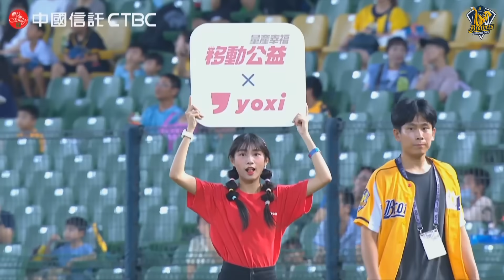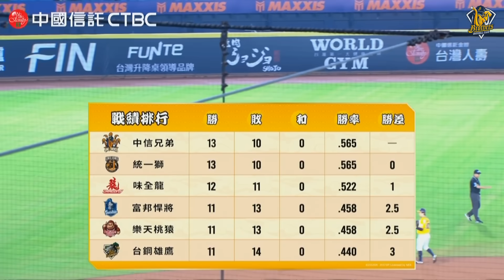【2024爪嗨賴】08/16 U12代表隊小將田翔睿上場飆球速，震驚王政順，為今天開出漂亮的好球。【2024爪嗨賴】CTBC Brothers 中信兄弟